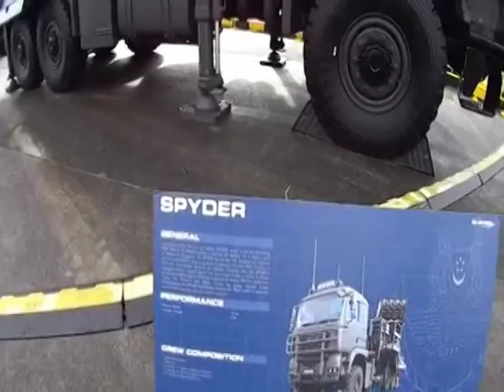PH Navy eyes Air Defense Missile System Para Protektahan ang SBASMS at mga Bases | RisingPH tv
Philippine Navy Tinututukan ang Air Defense Missile System Para Protektahan ang SBASMS at mga Naval Bases | RisingPH tv

PHL Navy Eyes Air Defense Missile System to Protect Planned SBASMS, Bases

The Philippine Navy’s planned Shore-Based Air Defense Missile System (SBADMS) Acquisition Project and Shore-Based Anti-Ship Missile System (SBASMS) Acquisition Project are two related projects, MaxDefense Philippines said June 5.

According to MaxDefense, the primary role of the SBADMS is “to protect the Philippine Navy’s planned shore-based anti-ship missile systems / coastal defense systems, while also protecting Philippine Navy installations and naval bases.”

For the SBASMS, the Philippine Navy is eyeing BrahMos cruise missile system, MaxDefense previously said.

For the SBADMS, “Rafael’s SPYDER air defense system is the current front-runner although the PN is still looking at other systems, including the Raythoen-Kongsberg NASAMS and LIGNex1 KM-SAM Cheolmae II,” MaxDefense said.

Aside from the Navy, the Philippine Army is also eyeing to acquire BrahMos cruise missile system under its Land-Based Missile System Acquisition Project.

In December 2019, Department of National Defense (DND) Secretary Delfin Lorenzana said contract for Army’s BrahMos could possibly be signed first half of 2020.

However, COVID-19 pandemic affected many of the projects under the Revised Armed Forces of the Philippines (AFP) Modernization Program.

“The Philippine Army is interested in acquiring this type of missile as it will strengthen our coastal defense operations,” the Philippine Army said in October 2019.

Moreover, the Philippine Air Force has selected SPYDER (Surface-to-air PYthon and DERby) air defense system developed by Israeli Rafael Advanced Defense Systems for its Ground-Based Air Defense System (GBADS) Acquisition Project.

Modernization Program
how strong is the philippine army
philippine military updates
Philippine Marines
Philippine Navy
Philippine Air Force
President Rodrigo Duterte 2020
RisingPH tv
Pag-asa Isldand
Spratly Island